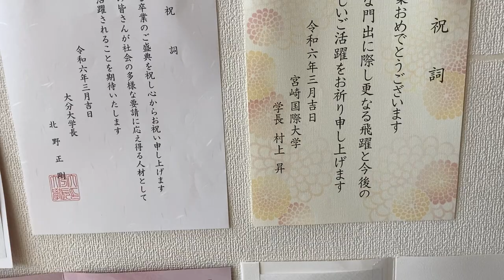祝電 2024 3 22